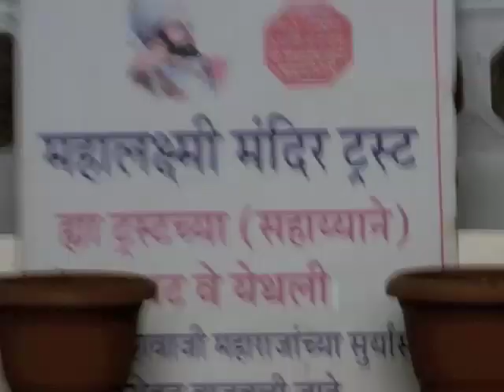Gateway to India + Taj Mahal Palace Hotel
India Gate and exterior of theTaj Mahal Palace Hotel in Mumbai